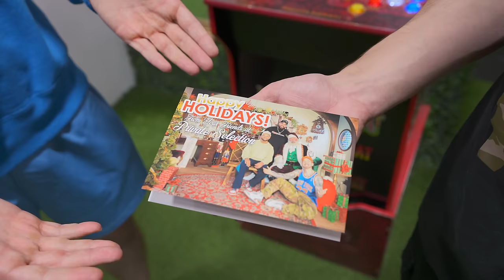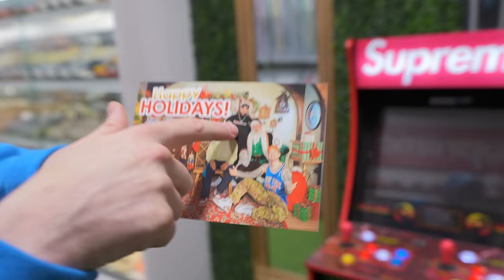WATCH THIS BEFORE BUYING SUPREME FW22 BOX LOGOS!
PRIVATE SELECTION 2022 HOLIDAY CARDS NOW AVAILABLE!

The new Supreme Box Logos just touched down in the store and we noticed something different than previous releases that may be a make or break situation for buyers…

Are you a fan of Supreme’s new cut or do you like the classic feel?

🚗 Visit Private Selection:

13350 Dallas Pkwy #3600, Dallas, TX 75240 Located in Galleria Dallas

🎥 Edit

@michael_hatton (Film/editor)